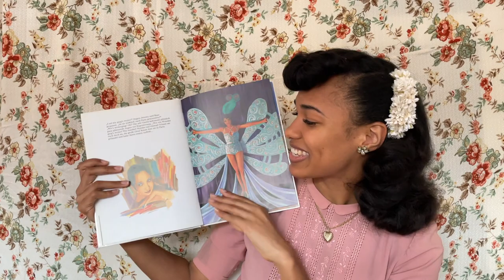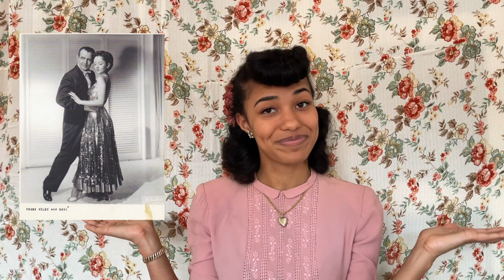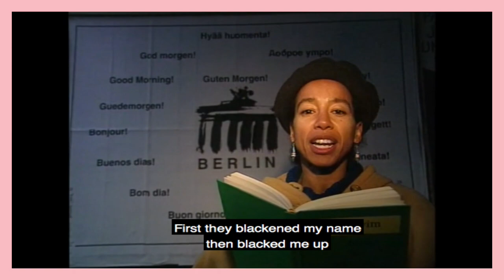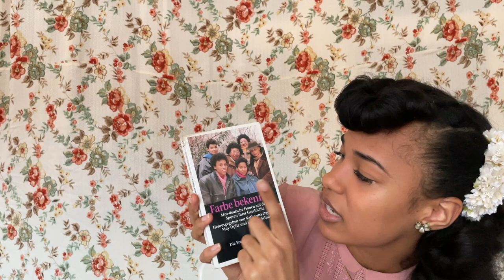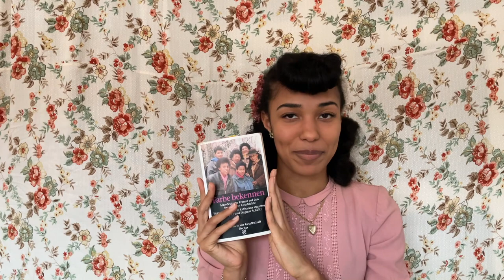Five women who inspire me - Happy International Women's Day!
Happy international women's day everyone!

In this video I wanted to talk about five special women who are really inspiring to me! Hope you enjoy the video :)

The women that I am mentioning here are:

Edith Bouvier Beale
Josephine Baker
Jean Veloz
May Ayim
Liz Schmidt